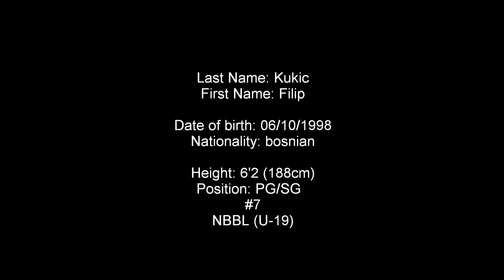Filip Kukic U19 NBBL 15/16